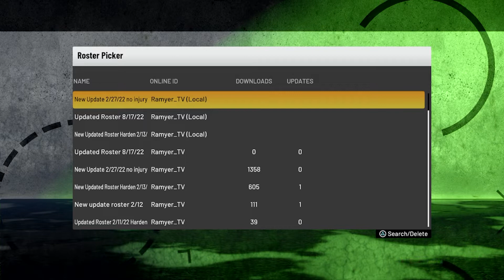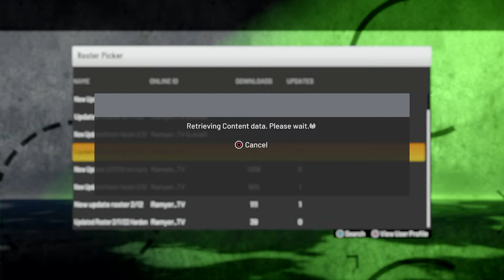HOW TO UPDATE NBA2K21 ROSTER | PS4 CONSOLE ONLY | AUGUST 2022